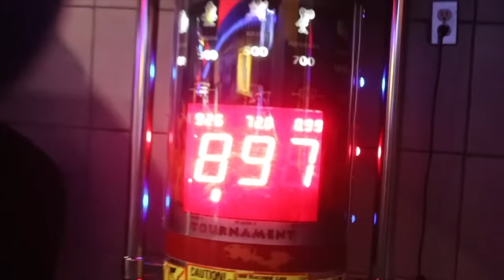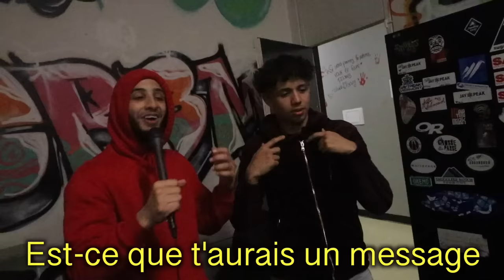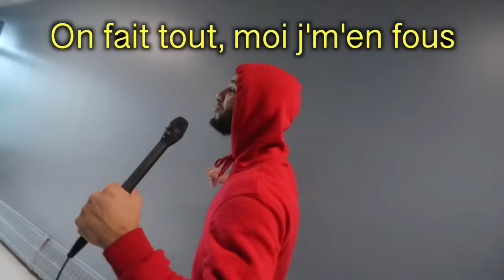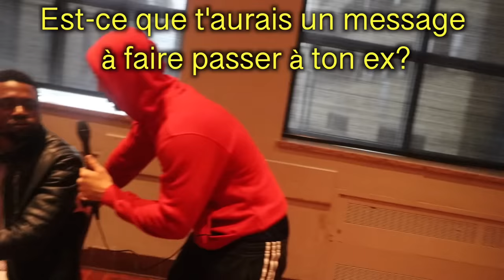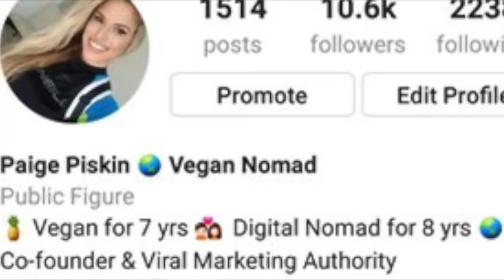UN MOT POUR TON EX? (MICRO-ÉCOLE)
Suis-moi sur instagram, je follow back (JE REND) : LamzPranksHD

Dis-moi en commentaire ce que t’as pensé de la vidéo et cite-moi ton passage préféré, ça M’INTÉRESSE !